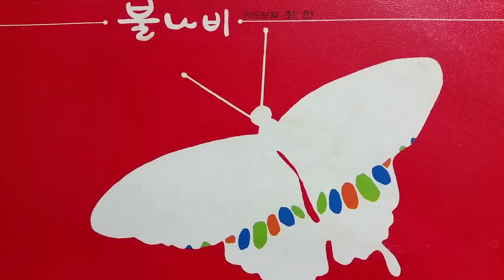최헌/내마음 당신 곁으로